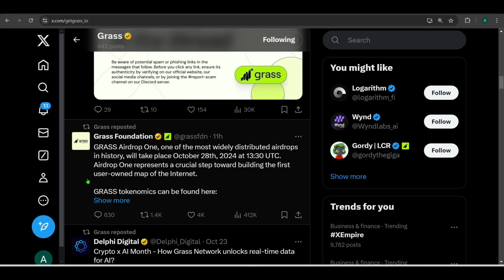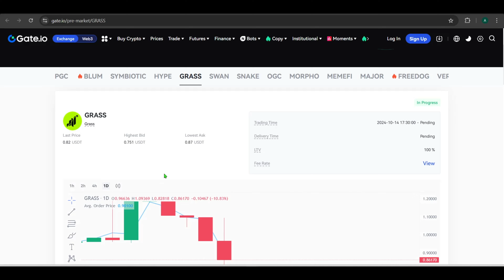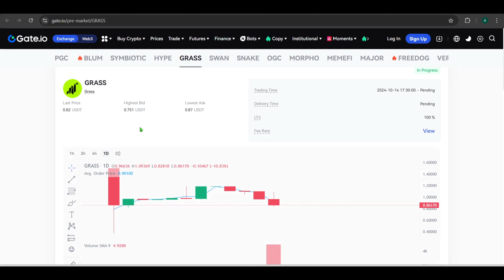GRASS Airdrop Update - Pano mag Claim?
It should not be considered legal or financial advice. You should consult with a professional to determine what may be best for your individual needs. We do not make any guarantees as to the accuracy or completeness of the information provided. Cryptocurrency and blockchain investments are speculative and involve substantial risk of loss. We encourage you to do your own research and consider seeking advice from a qualified professional before making any financial decisions.

By accessing and using this channel, you acknowledge and agree that you have read, understood, and accept the terms of this disclaimer. We are not responsible for any losses or damages that may occur as a result of the use of the information provided here.

Solana Network Mining
DAWN Validator Chrome Extension

Code: qmtv5nx3

Code: ViarCryptoYGG

Happy Grinding mga ka Truepa!
Thank you mga ka Truepa!

Hi everyone,

Ako po si ViarCryptonation nag papaalala Hinde araw-araw pasko kiya please lagi po tayong mag i-ingat pag dating sa pag INVEST at pag labas ng PERA.

Kayo na bahala san nyo ilalagay ang Bola 🏀💸💲

Your Money. Your Decision.

Thank you sa mga laging andyan na walang sawang sumu-suporta sa munting channel natin, na appreciate ko kayo Thank you! Thank you! ingat parati and Godbless!

Thank you nga pala sa Wife ko na subrang supportive.